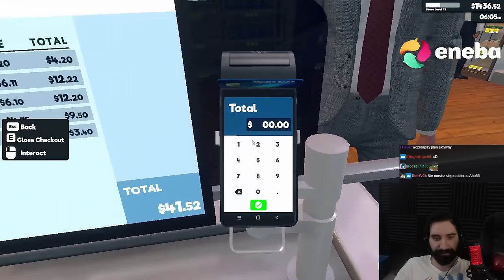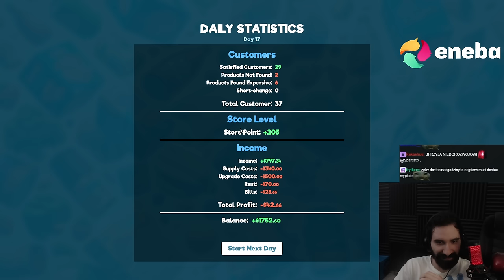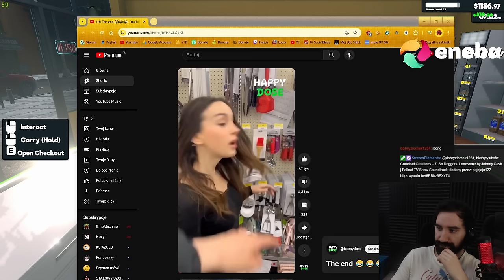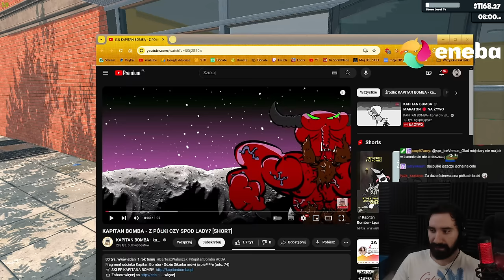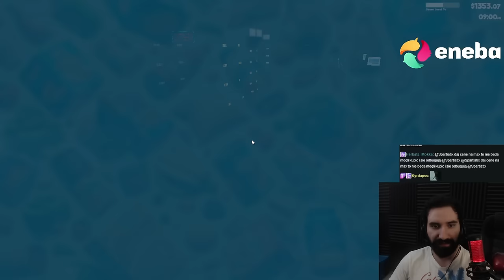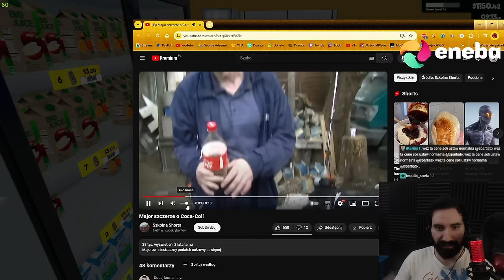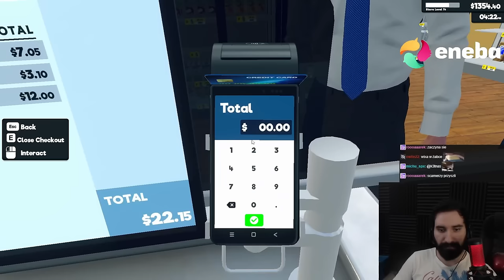ZATRUDNIŁEM PRACOWNIKA i UCZĘ GO JAK SIĘ WCISKA TOWAR 🤨 | Supermarket Simulator #6